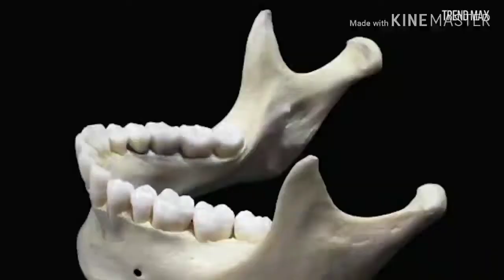Top 10 Most Biggest & Dangerous Sharks in the World - 2019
Hi Am Joe,